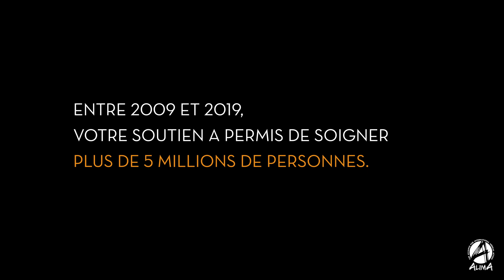ALIMA 2009-2019 : Je suis ALIMA, nous sommes ALIMA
10 ans de défis, 10 ans de soins et 10 ans d’histoires.
Une année consacrée aux populations les plus vulnérables dans 11 pays africains.

ALIMA remercie les soignants, les partenaires, et les donateurs pour cette année 2019 et cette décennie.

Merci pour votre soutien et votre générosité.
© Cora PORTAIS / ALIMA